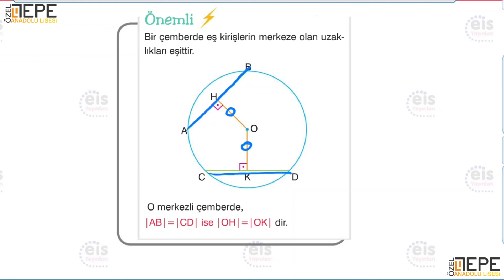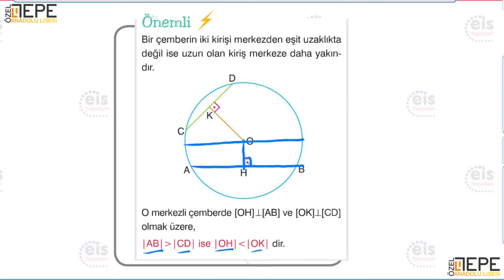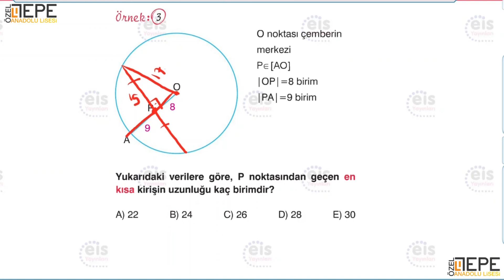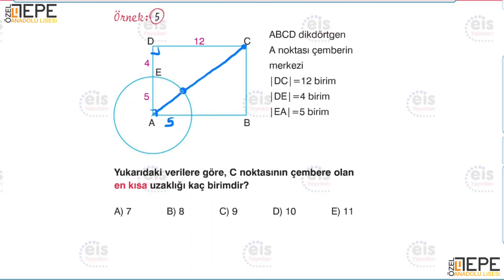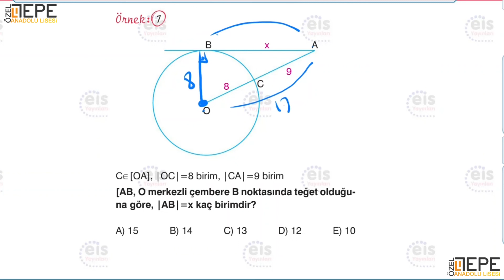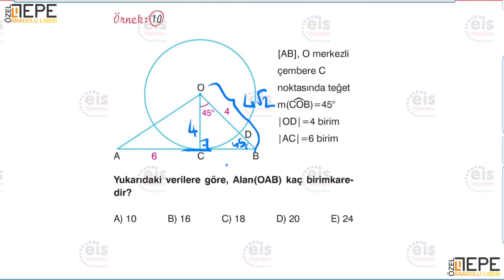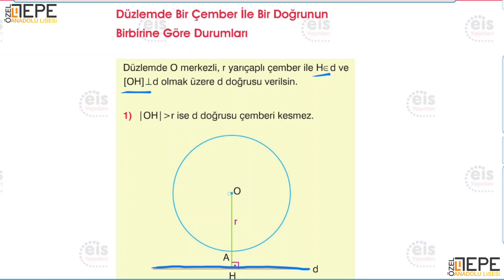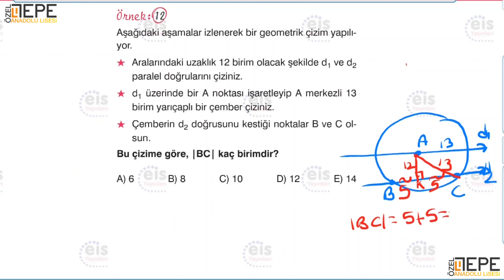(11. SINIF) MATEMATİK - ÇEMBER 2 (31. FÖY)